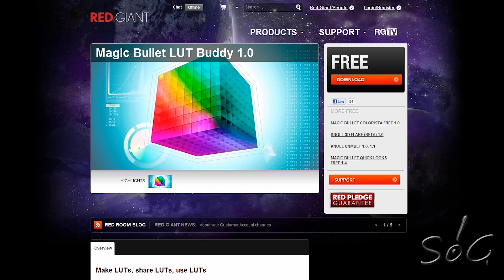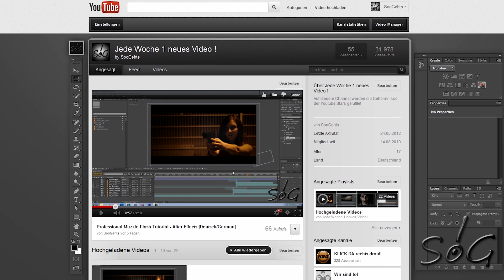How to get the best Film Look - Technicolor CineStyle Picture Style (Free)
Ein Tutorial das demonstriert wie effective dieser Picture Style ist.